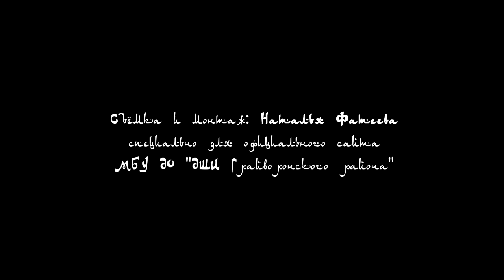Усама Эль-Серуи в Школе искусств Грайворонского района